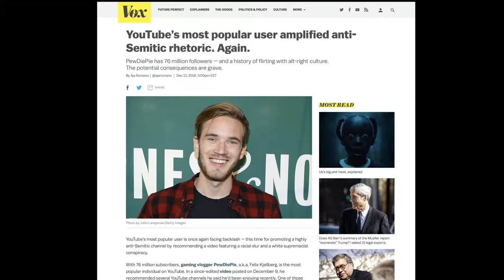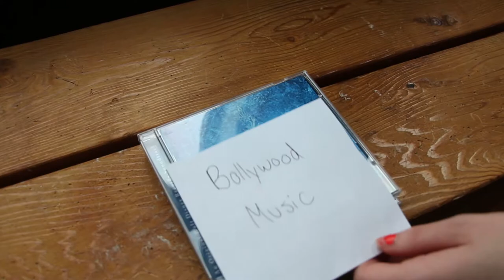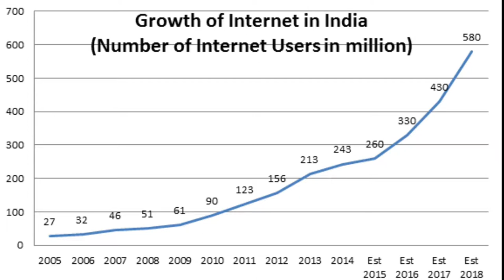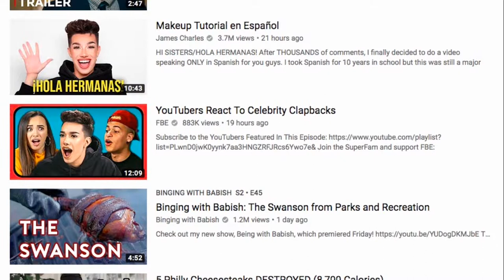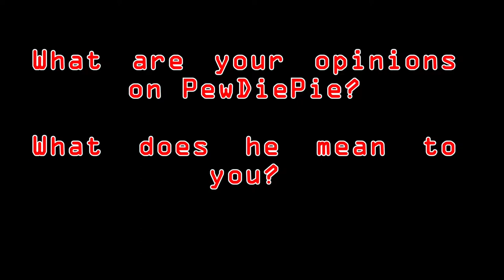Matrai, Sarah - subscribe to PewDiePie